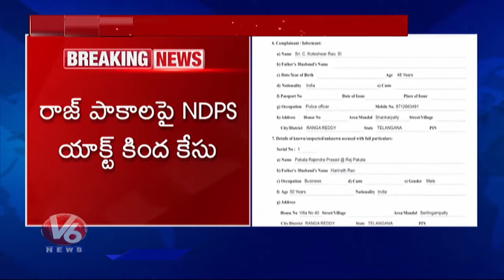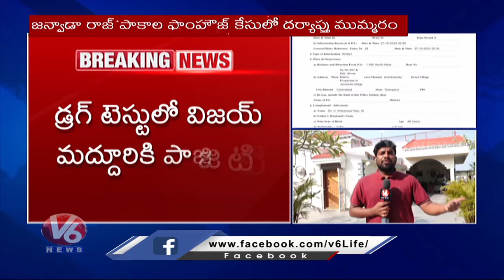Janwada Farmhouse Party : Raj Pakala In Fugitive | V6 News